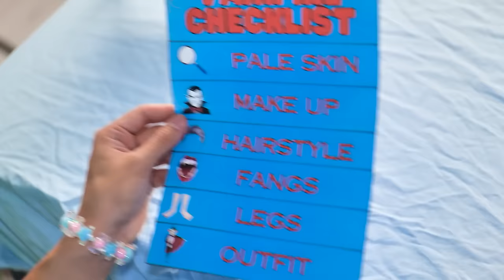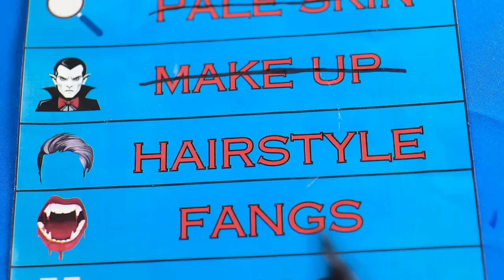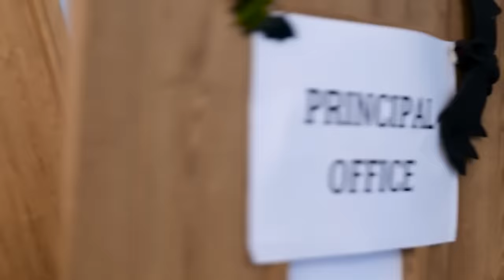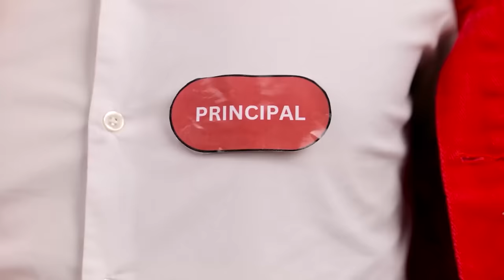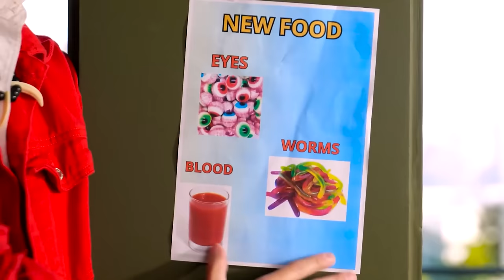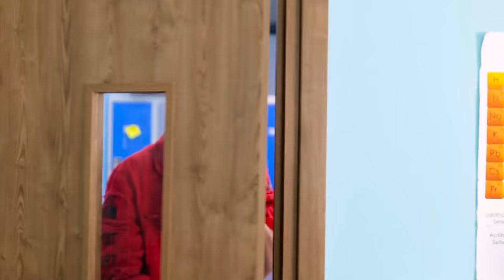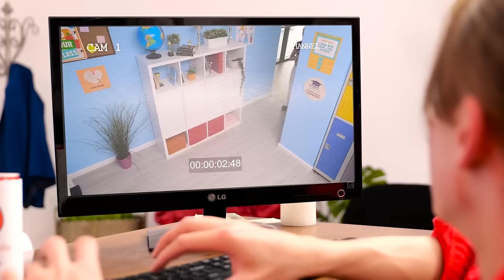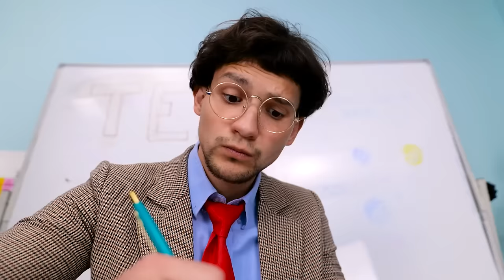Ugly Mermaid Becomes Vampire! Amazing Beauty Tips and Hacks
Prepare to be mesmerized as we witness the astonishing transformation of an ugly mermaid into a captivating vampire! Dive deep into the mystical world of the undead as we unveil the secrets to achieving that ethereal vampire allure. From shimmering scales to glistening fangs, we'll explore a treasure trove of beauty tips and hacks that will leave you spellbound. Join us on this enchanting journey as we discover the magic of makeup, the power of potions, and the allure of darkness. Are you ready to embrace your inner vampire? Let's dive into this bewitching makeover together! 🌙✨ VampireTransformation BeautyTips MermaidToVampire SubscribeNow EmbraceTheDarkness 🦷🧜‍♀️🌹